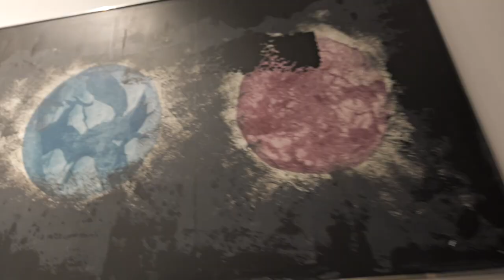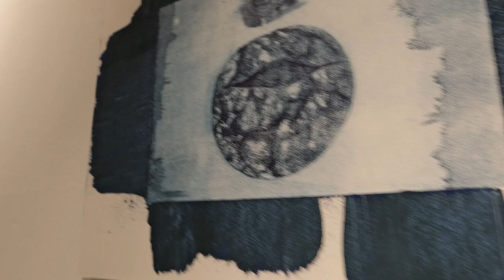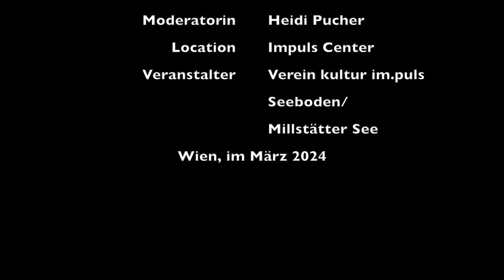Planemos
Der Millstätter Künstler Michael Printschler protestiert gegen den achtlosen Umgang mit der Lebensgrundlage Brot und holt verlorene Planeten aus der den Galaxien der obertkärntner Backstuben auf die weißen Wände im Kultur Impuls Zentrum Seeboden/Millstättersee.